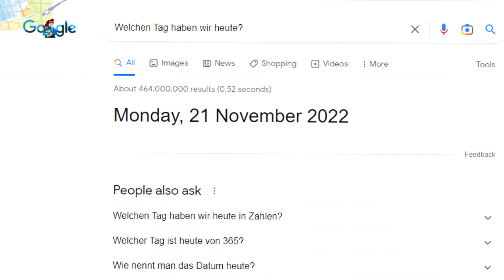Ein Kürbis im Blutrausch! - Pumpkin Night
Heute Review Manga Halloween... schreibe ich gerade am Morgen vor der Arbeit... wird noch überarbeitet :D